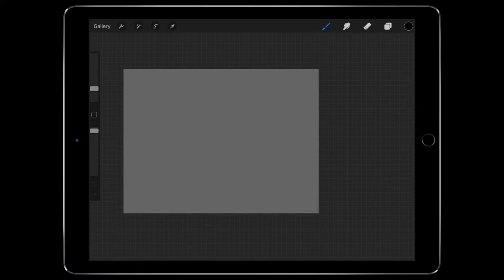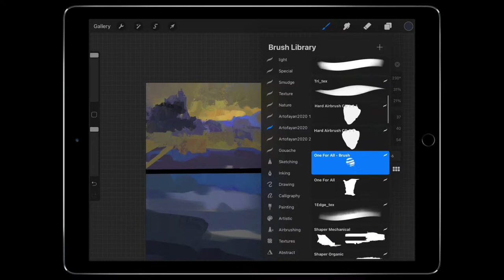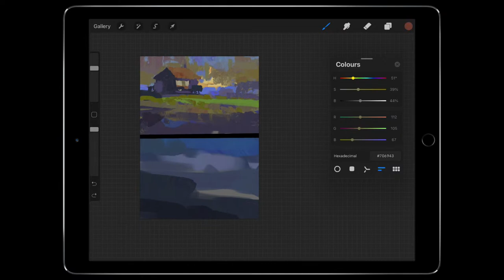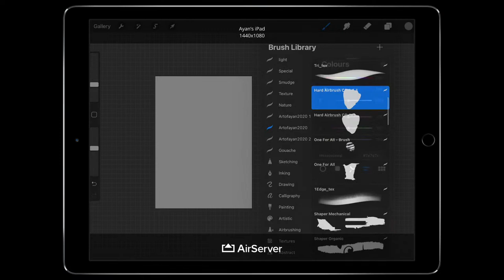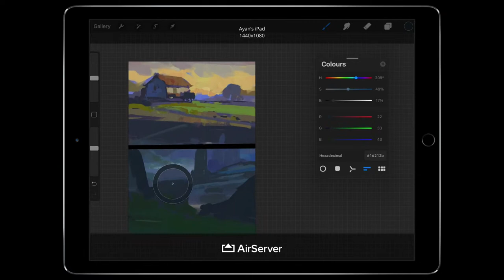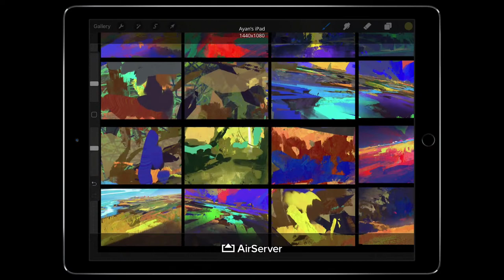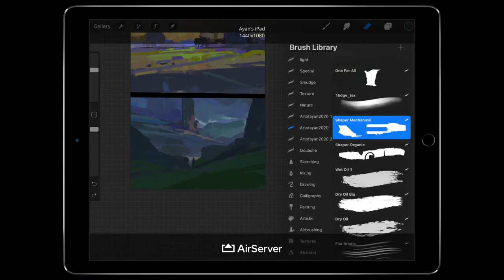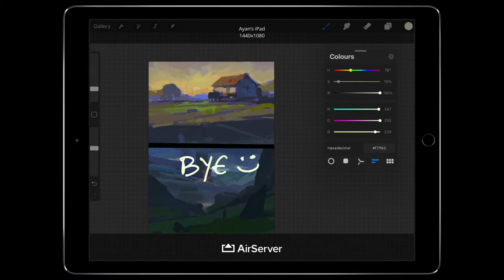LiveDraw: Ayan Nag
Join us for a LiveDraw with Ayan Nag!

Ayan is a freelance artist/illustrator based in Bangalore, with clients such as Procreate (yay!), Ubisoft, Passion Pictures, Future Publications, and more.

You can find more of his work at Instagram.com/artofayan